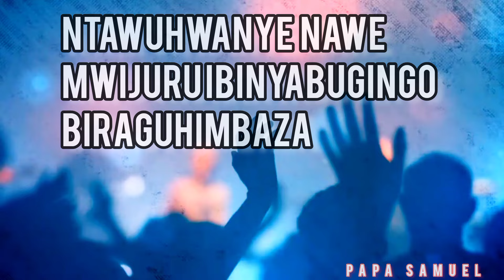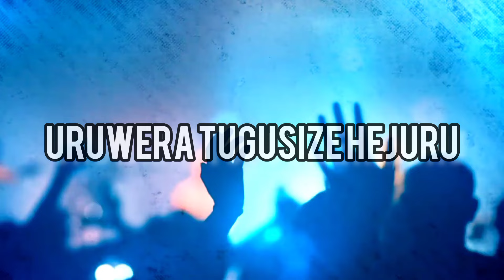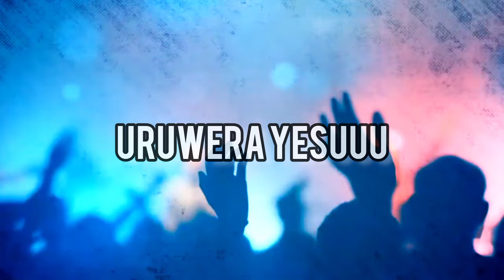URUWERA LIVE RECORDING AUDIO LYRICS BY PAPA SAMUEL